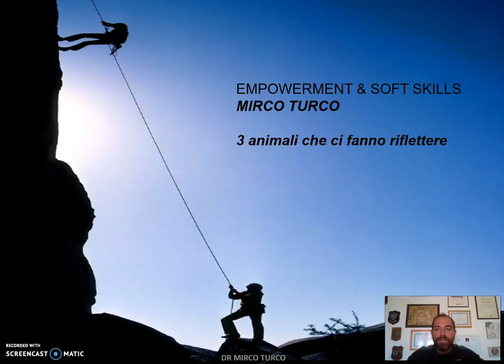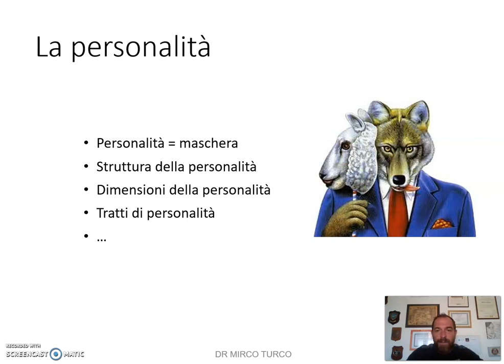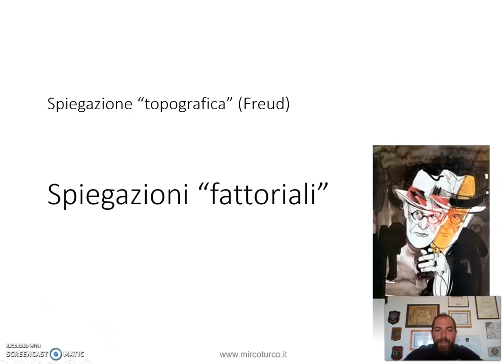3 animali per riflettere! Intervento del Dott. Mirco Turco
3 animali per riflettere...